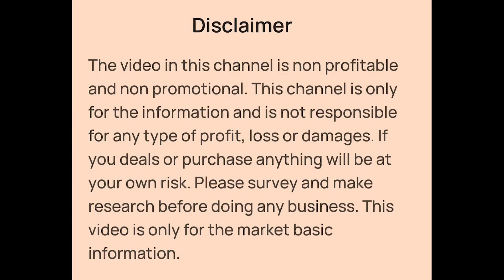Ladies Top, Dresses, Kurti, Gowns, Plazo, Jeggings, Woolen Kurti Wholesale in Kolkata Metiabruz Haat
👉Shop Details:-

✓Shop Name- GLORY ENTERPRISE
✓Shop Address- Akra Station Road, Nowa Para Pole, Maheshtala, Near Metiabruz Haat, Kolkata - 700141
Near:- Jahar Smriti Primary School

Ladies Top, Dresses, Kurti, Gowns, Plazo, Pencil Pant, Leggings, Jeggings Wholesaler in Kolkata Metiabruz Haat
Woolen Kurti, Denim Jacket, Cap, Kids Sweater Wholesaler in Kolkata Metiabruz Haat
Woolen Kurti Wholesaler in Kolkata Metiabruz Haat
Ladies Denim Jacket Wholesaler in Kolkata Metiabruz Haat
Winter Tops Wholesaler in Kolkata | Metiabruz Haat
Ladies Top Wholesaler in Kolkata | Metiabruz Haat
Western Top and Dresses Wholesaler in Kolkata | Metiabruz Haat